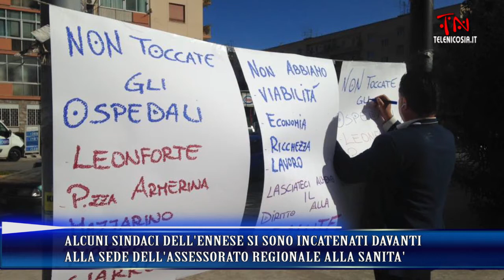TG TeleNicosia 11 novembre 2015